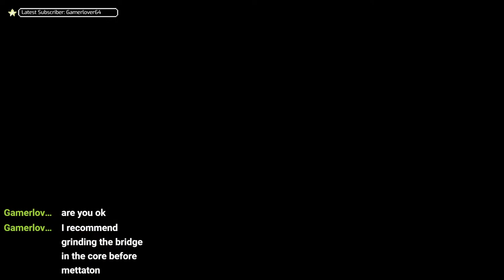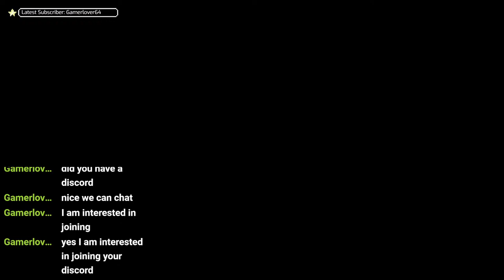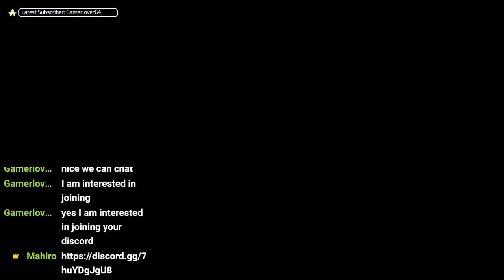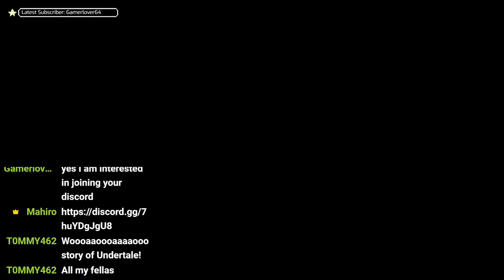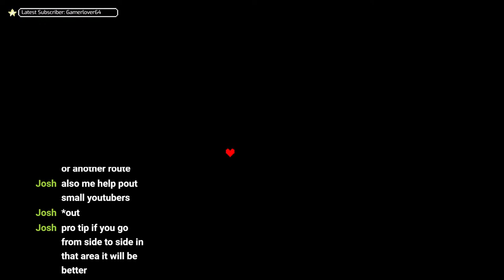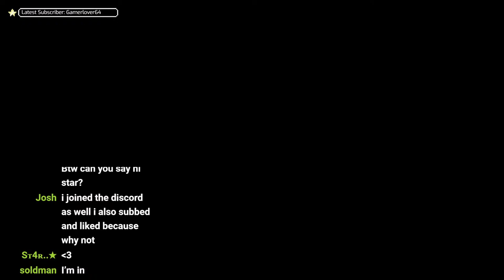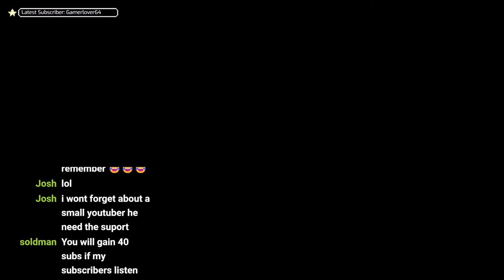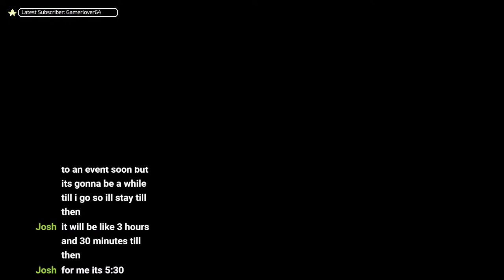Undertale Remastered! Again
I am Trying to Finish The game in one sit!
T h x   F o r   M y   F r i e n d s
  - Kamey
  - Inugami Greenu Supremu
  - Anas
  - Mr Meroz